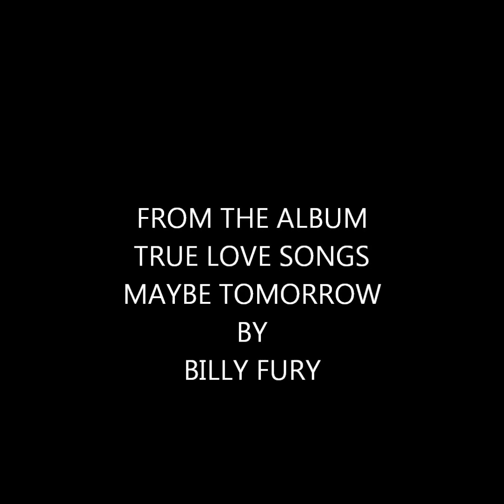MAYBE TOMORROW-----BILLY FURY